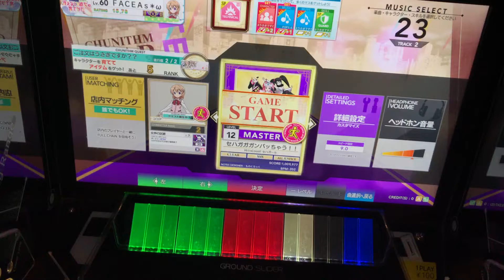【チュウニズム STAR】 セハガガガンバッちゃう！！ (MASTER) 理論値 ALL JUSTICE CRITICAL 手元 【CHUNITHM】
Player:FACEAs＊ω

めっちゃ良譜面でした！
運指参考にどうぞ！